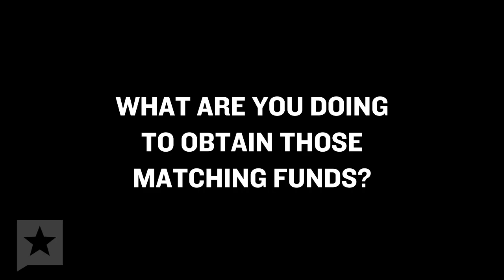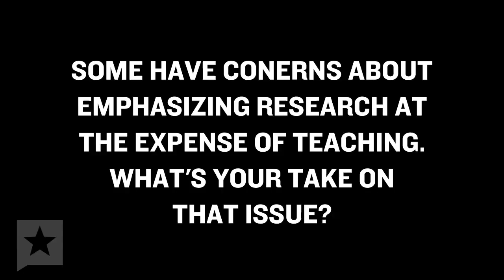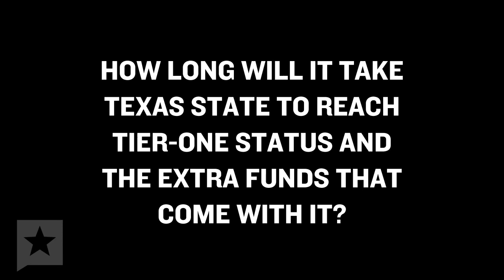Denise Trauth: The TT Interview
President of Texas State University, Denise Trauth